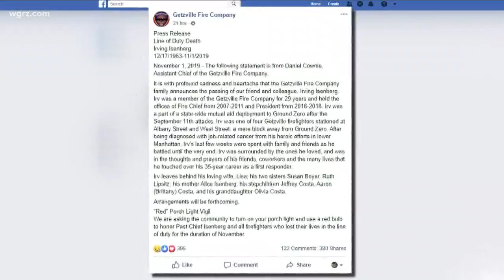Remembering Getzville fire chief Isenberg